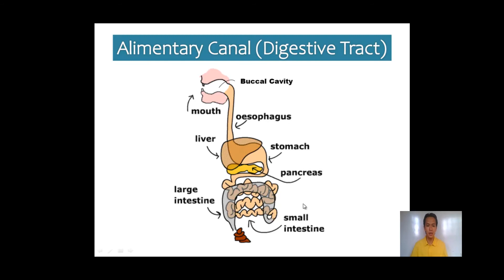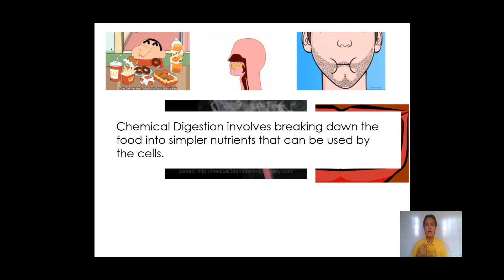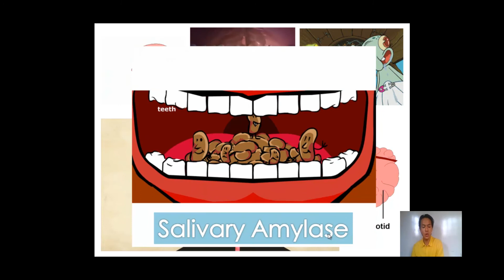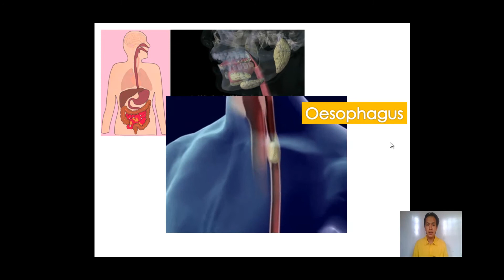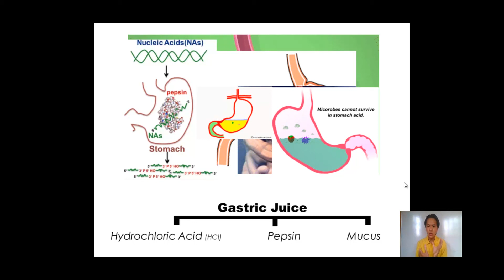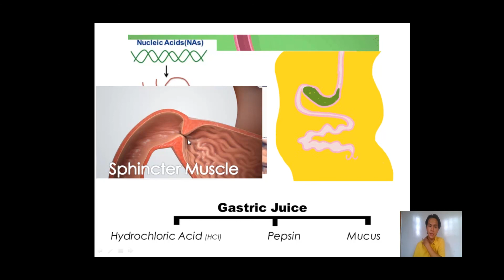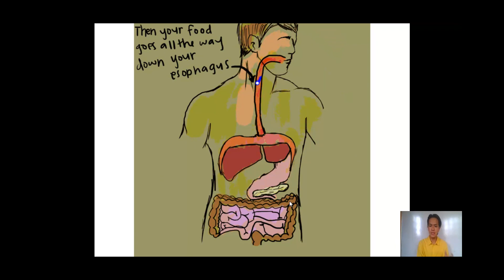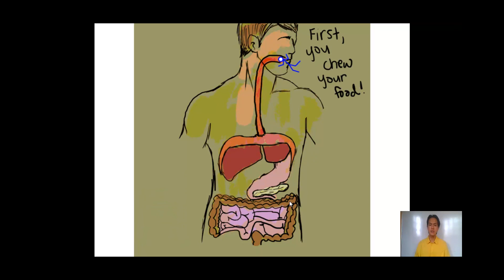CXsciCh6-Pt3-Nutrition In Human Being-Tib